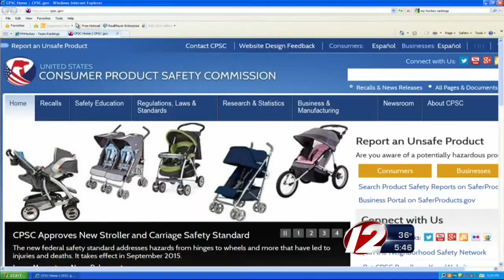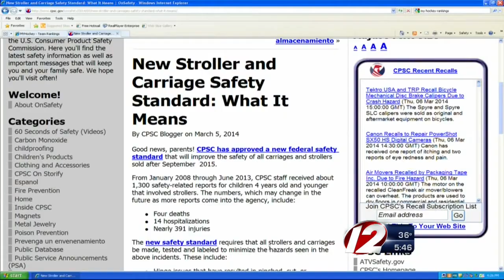CPSC approves new stroller safety standards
The Consumer Protect Safety Commission has approved new standards to make carriages and strollers safer for children.